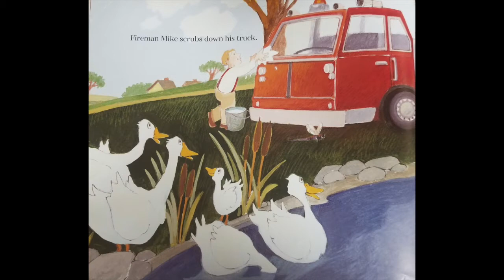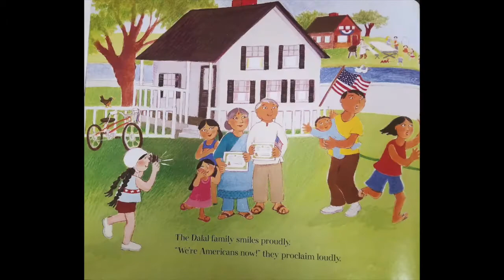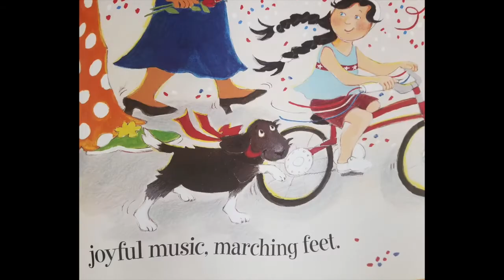Happy Fourth of July, Jenny Sweeney in ASL